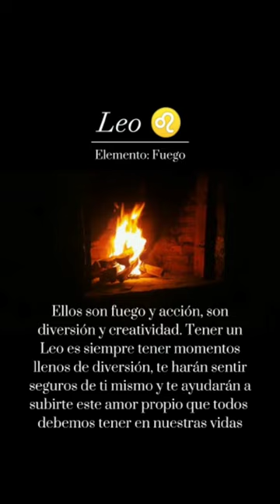El Ser de Leo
Dónde están? Los Leo ♌ con su Sol 🌞 Brillante 🔆

Astrología Azulh